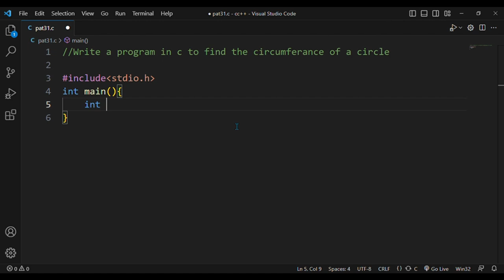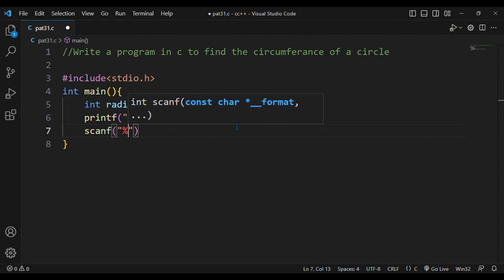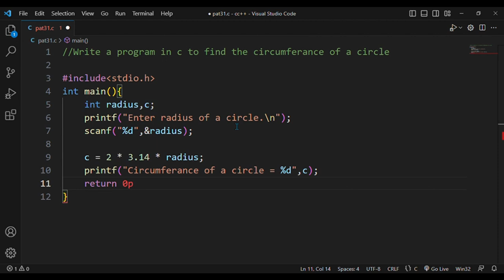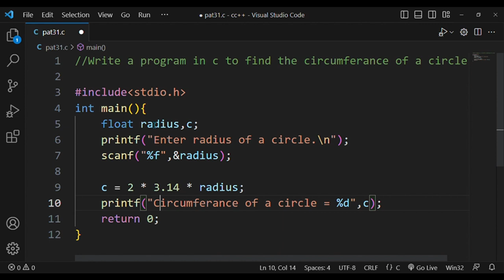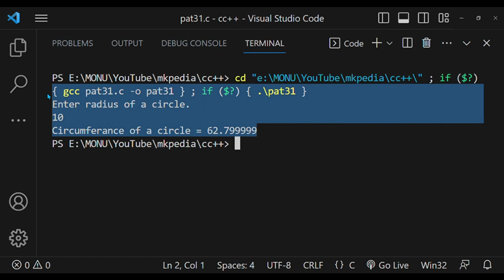#68. Program to find circumferance of a circle.👆code is in description.